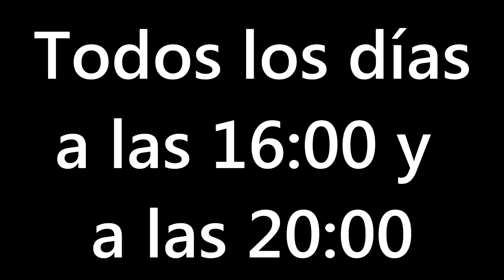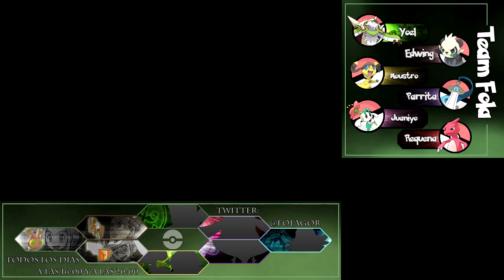Pokémon X Ep.22 - SURF + El RANCHO SKIDDO